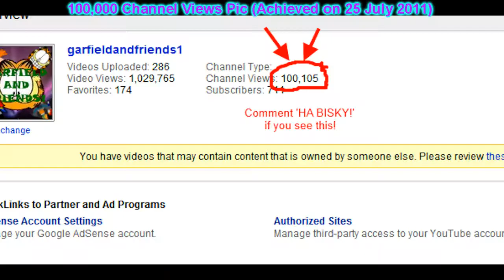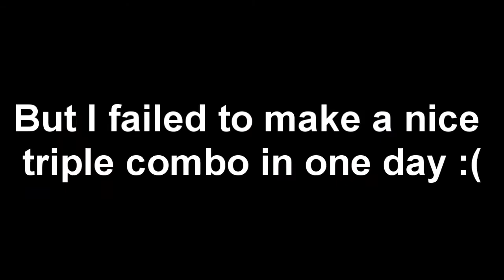1000000, 100000 & 700! (TRIPLE COMBO IN THE SAME MONTH!)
ALL THREE COMBO IN THE SAME MONTH!!!

Sorry that there was no party to this D:
I kinda not so good in hosting party...